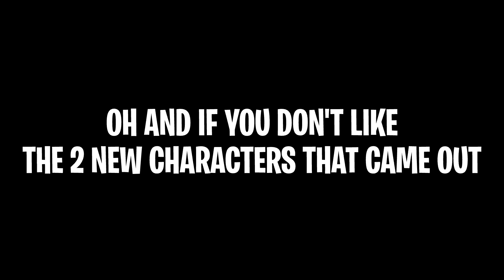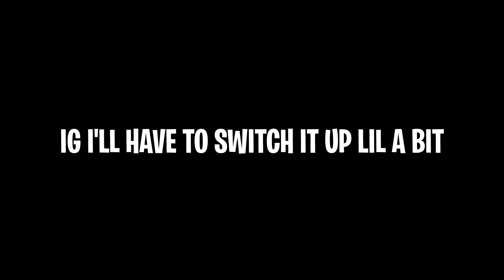(ABA) Slapping Up Might Guys And Rikkas... Rank Climb Episode 3🔋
Bro These New characters aint sh*t to Green Beam Man🥱

Intro 00:00
Match 1 00:31
Match 2 04:01
Match 3 07:51
Match 4 08:39
Match 5 11:36
Match 6 17:11
Match 7 22:15
Match 8 27:33
Outro 29:08